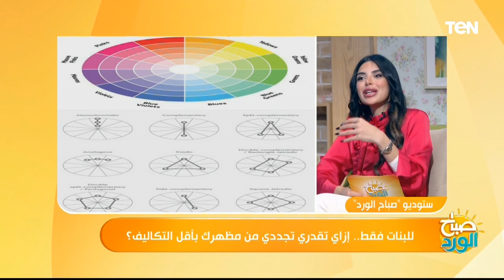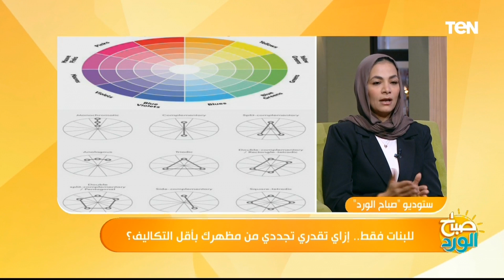إعرفي التريند في شتاء 2024 في الملابس من الاستايلست منى عزب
كشفت الاستايلست منى عزب، خلال لقائها مع الإعلاميتان دينا صالح وياسمين سيف، ببرنامج صباح الورد، عن  التريند في شتاء 2024 في الملابس